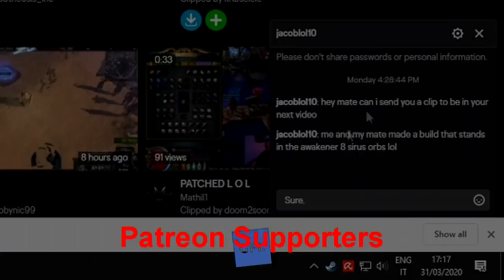Path of Exile 3.13: RITUAL DAY #18-19 Highlights RITUAL REALLY PAYS OFF, POE COMMUNITY IS THE BEST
50$ Patrons: Anonymous